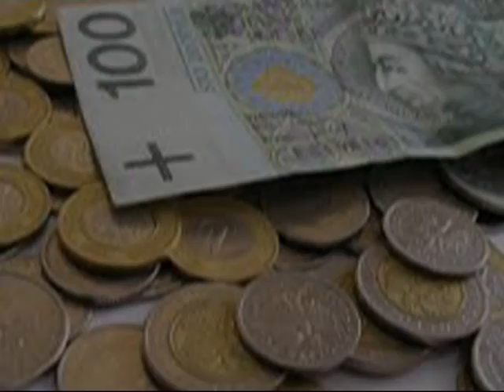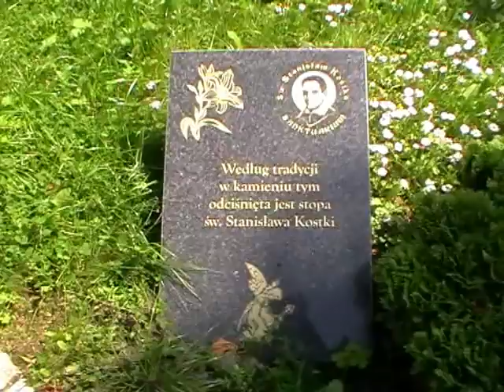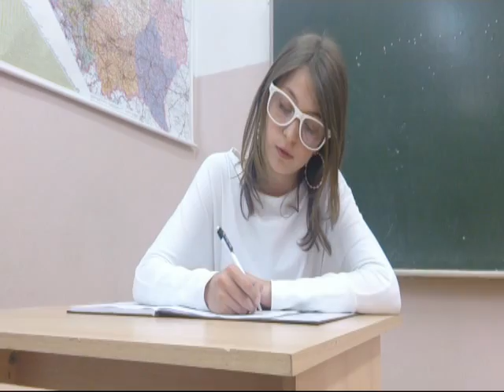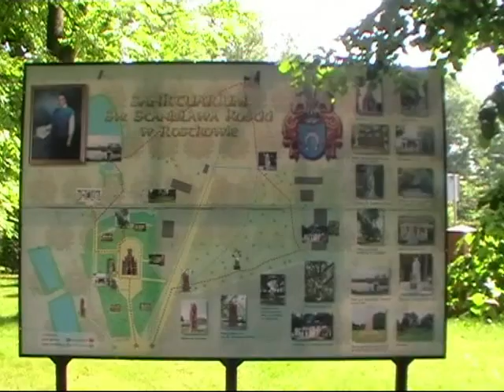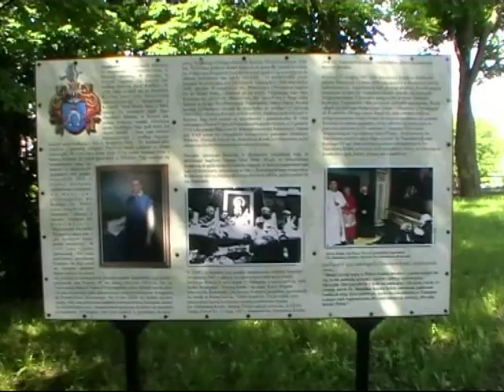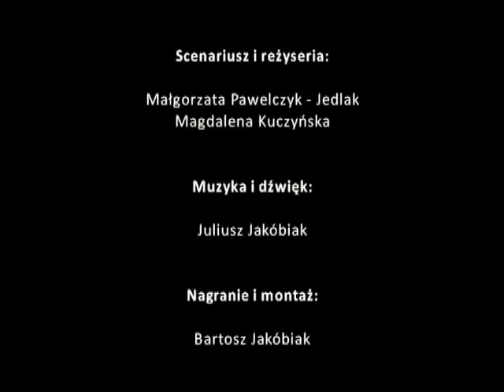Film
"W poszukiwaniu lepszego świata" - Św. Stanisław Kostka w dzisiejszym świecie.